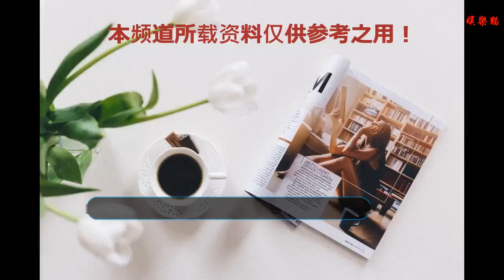一個善良的后媽，把4個繼子女當親生，今53歲被寵成貴婦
當年憑借香港小姐出道的高麗虹，是一名中澳混血。1988年憑借在電影《東方禿鷹》中飾演的柬埔寨反共游擊隊大家姐，獲得第7屆香港電影金像獎最佳女配角提名。
    但她被眾人所熟知的，還是嫁給了洪金寶。她本是洪金寶的女徒弟，卻對洪金寶產生了愛慕之情，并于1991年兩人結婚。
    眾所皆知，洪金寶和前妻共育有3子1女，離婚后都由洪金寶撫養。而高麗虹自然就成了這4個孩子的后媽，為了這4個繼子女，高麗虹不僅退出了演藝圈，還選擇了不生孩子，把他們視為親生。
    嫁入洪家27年， 高麗虹把家里可謂是打理的井井有條，丈夫事業有成，4個繼子女對她也很孝順，一切都是那么的和諧。
    自從大繼子洪天明結婚生子后，高麗虹也升級為奶奶，時不時地帶著孫子出去就餐，超級的溫馨。
    這27年來洪金寶依舊對高麗虹疼愛有加，如今53歲的她依然美艷動人，風韻猶存，滿臉貴婦樣，一看就是被洪家寵出來的。